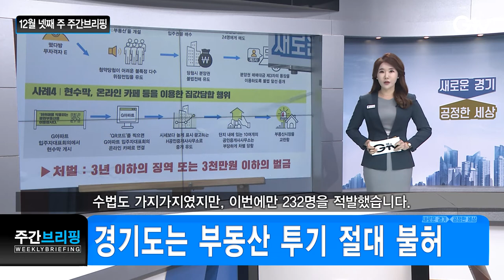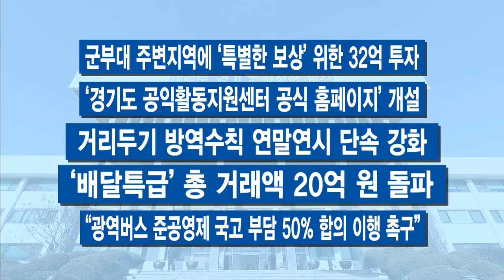12월 넷째 주 주간브리핑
12월 넷째 주입니다.

[자막]1.수도권 5인 이상 사적 모임 금지
경기도와 서울·인천시가 내년 1월 3일까지, 실내외를 통틀어 5인 이상의 사적 모임을 금지하는 ‘행정명령’을 내렸습니다. 사회적 거리두기 3단계 방역지침인 ‘10인 이상 집합 금지’ 보다 높은 조치입니다. 이번 한 주는 특별 생활치료센터 마련과 요양병원에 소방인력을 긴급 투입하는 등 경기도 차원의 긴급 방역에 총력을 쏟고 있는 모습입니다.

[자막]2.도민이 뽑은 최고의 경기 정책 ‘코로나 방역’
올해 경기도 정책 중 경기도민이 가장 잘했다고 지지한 정책은 ‘코로나19 시설 방역 조치’로 나타났습니다. 경기도는 이달 초 2주간 만 18세 이상 경기도민 2천 명을 대상으로 ‘올해 도정정책 평가 여론조사’를 실시했습니다. 지지도 뿐 아니라 인지도 면에서도 물었는데, 가장 알려진 정책 순위 조사에선 ‘경기지역화폐’ 정책이 1위였습니다.

[자막]3.경기도 최초 바다청소선 ‘경기청정호’ 취항
경기지역 해양 쓰레기를 수거하는 전용 청소선인 ‘경기청정호’가 첫 출항을 알렸습니다. 경기도 최초의 바다청소선인데요. 내년부터 경기도 연안과 수중에 침적된 폐기물을 수거하고 도서 지역의 쓰레기 운반 등을 위해 닻을 올립니다.

[자막]4.경기도는 부동산 투기 절대 불허
이재명 지사가 SNS를 통해 “부동산 투기는 절대 불허”라고 밝혔습니다. 위장전입 등으로 반칙 분양을 한 사람들이 경기도 수사망에 무더기로 걸려들었는데요. 치밀한 준비에, 장애인과 공모해 청약에 당첨되는 등 수법도 가지가지였지만, 이번에만 232명을 적발했습니다. 이 부분에 대한 고강도의 수사, 강력한 의지를 한 번 더 피력한 겁니다.

[자막]5.“재난지원금 10만 원 받고 8만 원 더 소비”
경기도가 코로나19 경제방역 1순위 카드로 꺼내든 게 ‘재난기본소득’이었습니다. 실제 효과가 있었을까요? 우리나라 재난기본소득에 대한 사회적 논의는 코로나19가 촉발시켰는데요. 경기도가 관련 빅데이터 분석을 했더니, 도민 한 명당 재난지원금 10만 원을 지급했을 때, 최대 18만 5,000원을 소비한 것으로 나타났습니다. 특히 소상공인과 골목상권 등 경제적 약자에게 긍정적인 효과가 있었단 분석입니다.

[자막]6.오래된 공공청사를 역세권 기본주택으로
경기도가 안양 범계역 일원에 역세권 기본주택과 119구조대, 주민센터를 포함하는 공공 복합청사를 건립합니다. 안양시 범계역에 위치한 범계동 주민센터와 안양119구조대가 함께 사용하는 2층 규모의 복합청사를 15층으로 바꿉니다. 재건축을 통해 공공청사와 기본주택으로 활용하는 방식입니다. 건립 재원 부족 등으로 방치된 노후 공공청사를 공공임대주택과 복합으로 개발하는 사업으로, 의미가 있습니다.

-내년 중소기업 육성 자금 2조 확정
-AI 예방위한 행정명령…위반 시 5% 이상 보상금 감액
-전동 킥보드 주행도로와 전용주차장 등 설치 추진
-내달 4일부터 청소년 교통비 신청 접수
-‘개성공단 재개’ 위한 민간 주도 협력 기구 1월 출범
-군부대 주변지역에 ‘특별한 보상’ 위한 32억 투자
-‘경기도 공익활동지원센터 공식 홈페이지’ 개설
-거리두기 방역수칙 연말연시 단속 강화
-‘배달특급’ 총 거래액 20억 원 돌파
-“광역버스 준공영제 국고 부담 50% 합의 이행 촉구”